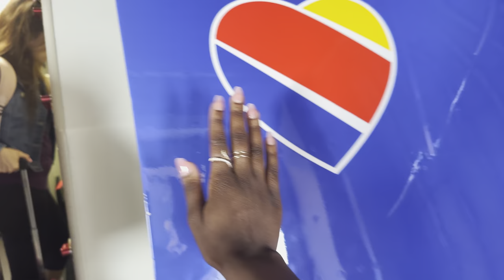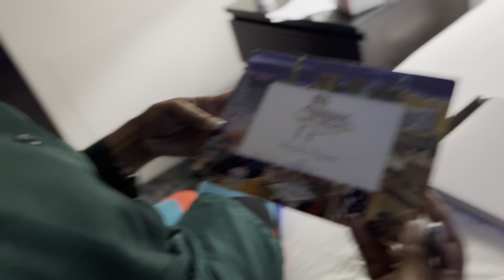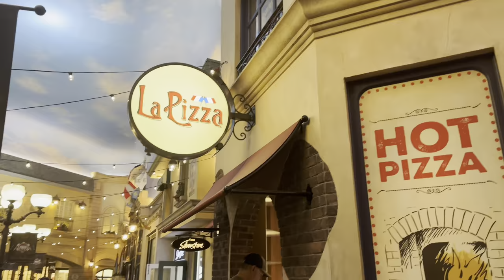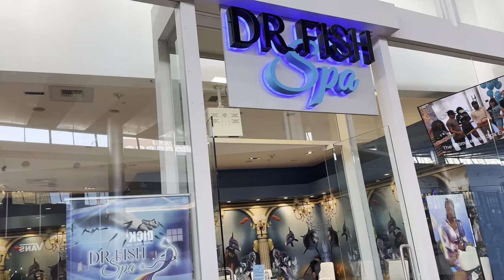LAS VEGAS VLOG | Come with me on a last minute trip to Vegasss!!! (prod. RflowBeatz)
Hellooooo beautiful people!!! As you can see from this vlog, my Aunt text me a few days before traveling to Vegas & asked me to join her! Y'all know me, I'm ALWAYS down for a trip (with the right person/people)! So, I packed my bags, got a plane ticket, & I was ready to go! I love traveling with my Aunt Elaine & I'm thankful that I was able to go!

Thank you all so much for watching, I hope you enjoyed!

"He gives me new strength. He leads me on paths that are right for the good of His name. Even if I walk through a very dark valley, I will not be afraid, because You are with me. Your rod and Your shepherd’s staff comfort me"
-Psalm 23:3-4

Watch:  • Ocean Tide — Jay ...